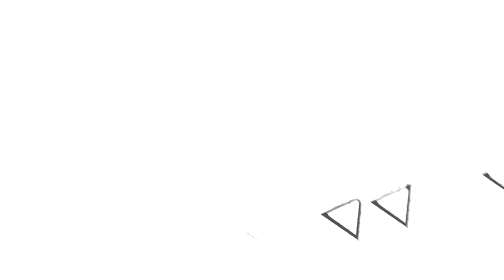【流TUBE #51】大食い企画第2弾！4人で15分以内にうまい棒100本食べてみた？！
【企画・構成】
福田哲平
中江友梨（東京女子流）
エイベックス・マネジメント株式会社
エイベックス・エンタテインメント株式会社

【撮影・編集】
株式会社 勇者部

【撮影協力】
株式会社TWH「WaVEスタジオ」